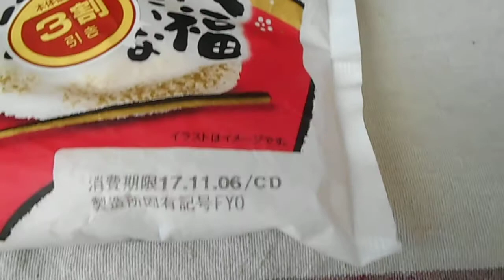フジパン 大福みたいなホイップあんぱん「菓子パン」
フジパン
大福みたいなホイップあんぱん「菓子パン」
1個　356kcal